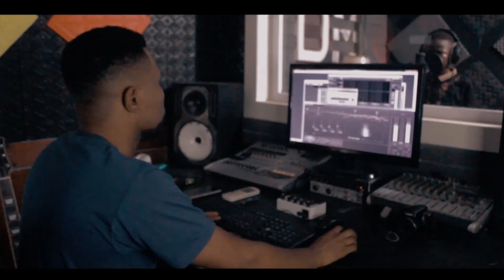Nâo chora Nelinho de Deus_eas gospel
Nelinho de Deus, Menino órfã de pai mãe, Ele teve que lidar com a falta de recursos financeiros e as dificuldades de ser um músico independente em um país em desenvolvimento. Mas ele nunca perdeu a esperança. Ele continuou praticando e trabalhando duro todos os dias, dedicando todo o seu tempo livre à música gospel.